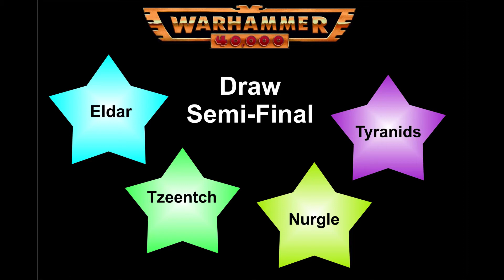Warhammer 40,000 2nd edition Tournament "Into the webway": Recap Quarter-Final and Draw Semi-Final